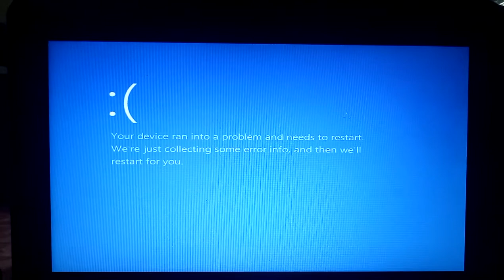Mac Chimes of Death Sounds has BSoD